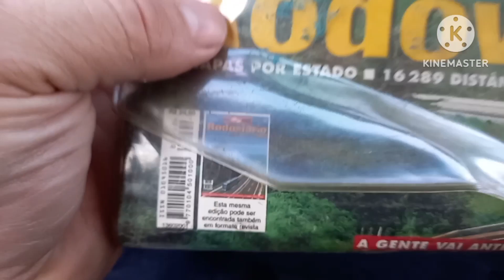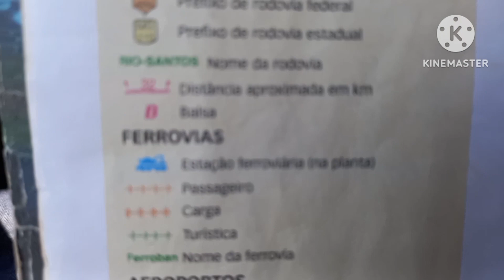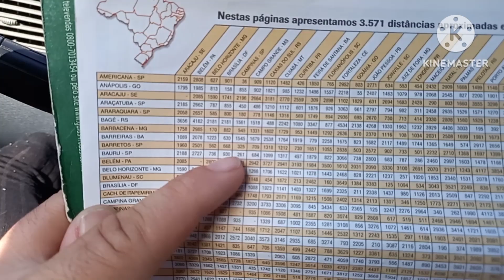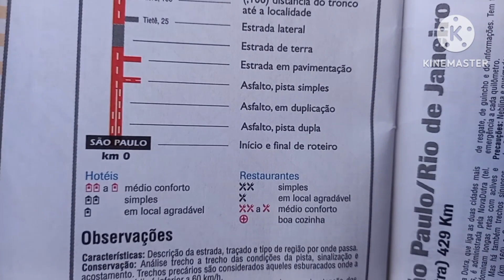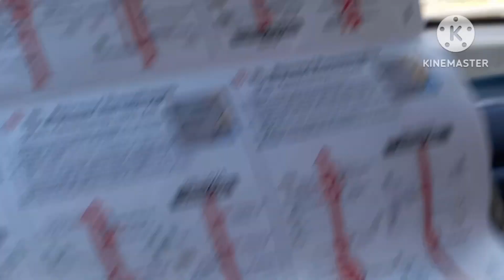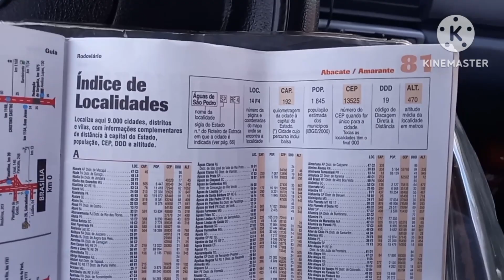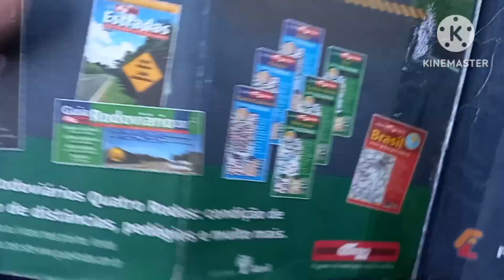GPS anos 90, Mapa Rodoviário Brasil e Mercosul, muitas curiosidades legais.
Turma neste vídeo falo sobre o mapa de estradas o GPS dos Anos 90 e 2000